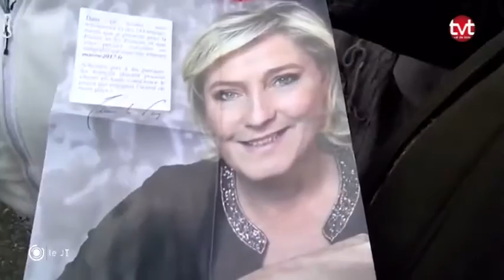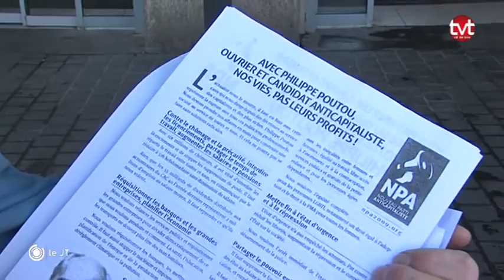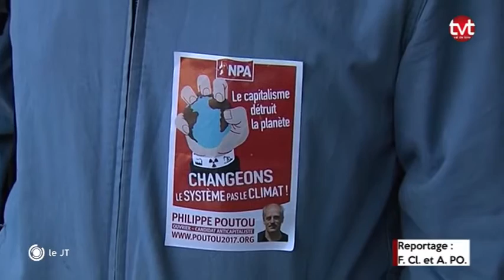Présidentielle J-5 : Les extrêmes s'activent (Indre-et-Loire)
A J-5 du premier tour des prochaines élections présidentielles, focus sur la bataille entre les militants des extrêmes droite et gauche en Indre-et-Loire.